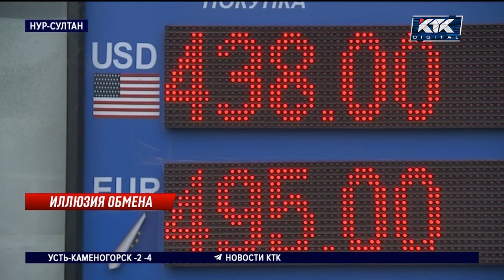Нацбанк продал почти 65 миллионов долларов, чтобы поддержать тенге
Нацбанк сегодня объявил об интервенциях, которые провел для поддержания тенге. Чтобы улучшить самочувствие нацвалюты, накануне регулятору пришлось продать более 60 миллионов долларов. И действительно, в последнее время наши деньги вели себя крайне нестабильно. Всего за неделю тенге потерял сразу 6 пунктов по отношению к доллару.